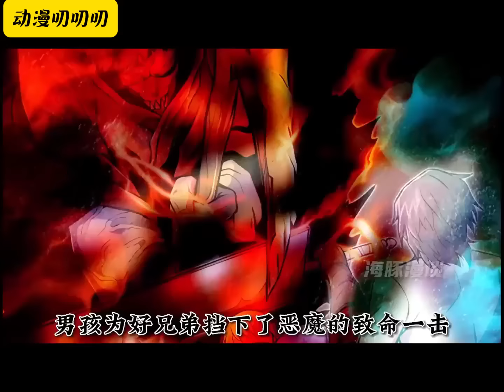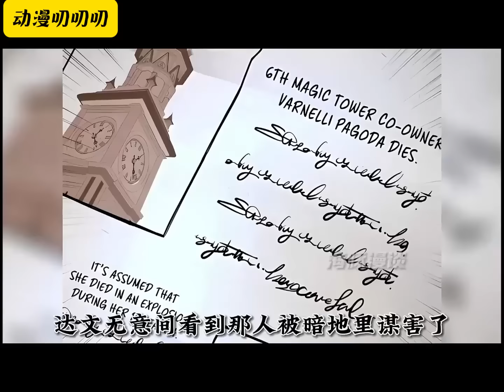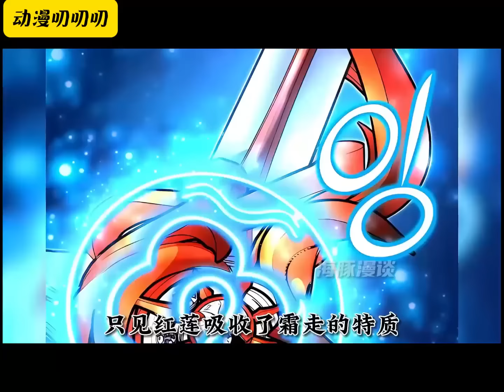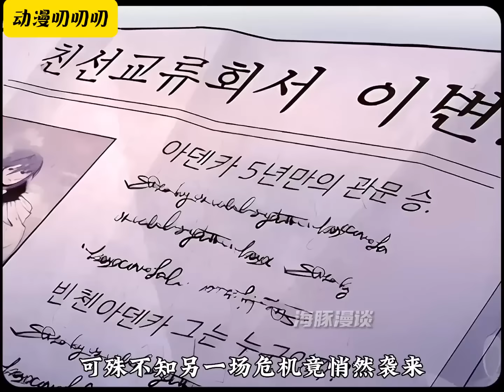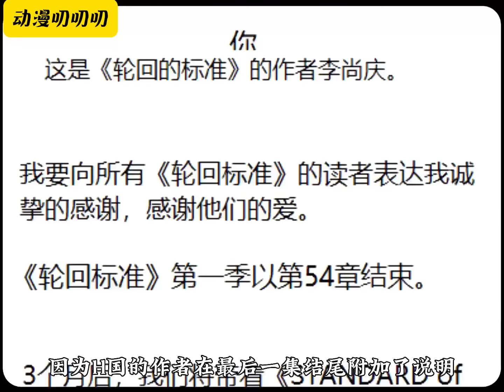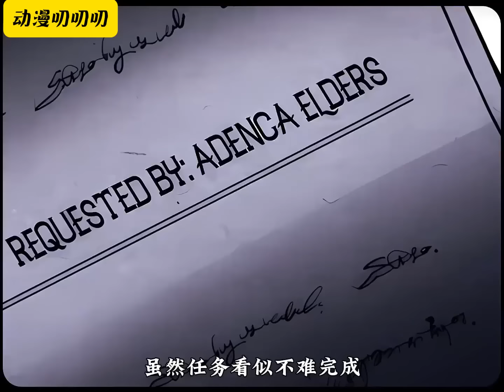叨叨韩漫💖💖少年達文戰勝了死對頭，卻被扭曲事實奪走劍帝之稱，最後淪落慘死，重生覺醒神級意志，奪回失去的東東《轮回的本质》動漫解说